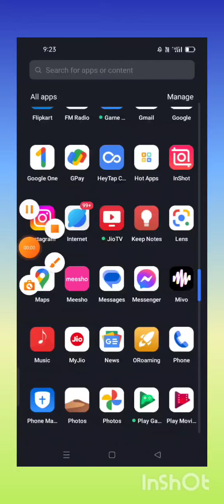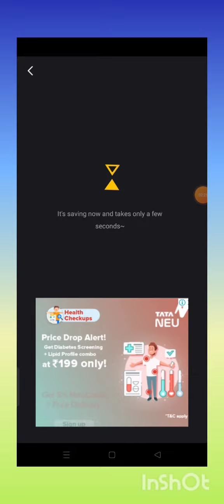This a mivo app video,it very good video..